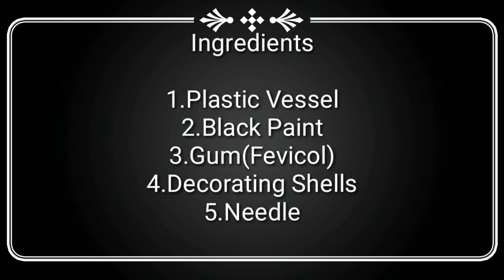Simple Flower 🌹🌺💐🌺🌻🌹🌷vase craft work....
Requirement Items: *Plastic Vessel
                                                   *Black paint
                                                   *Gum (Fevicol)
                                                   *Decoration shell
                                                   *Needle

                                    used items👆